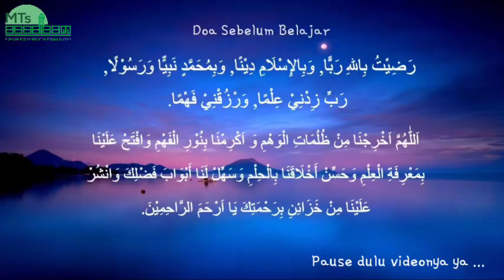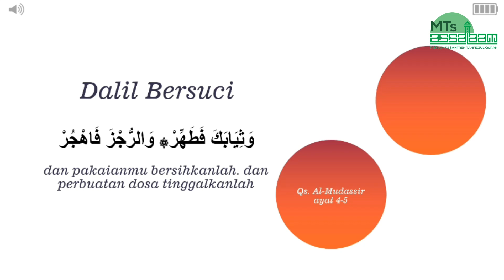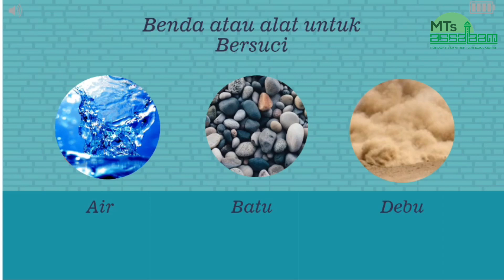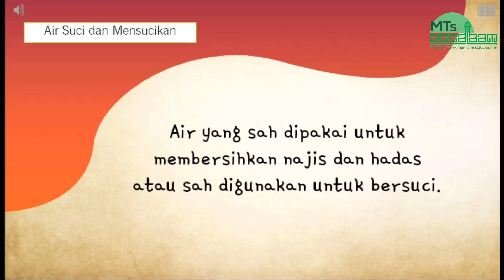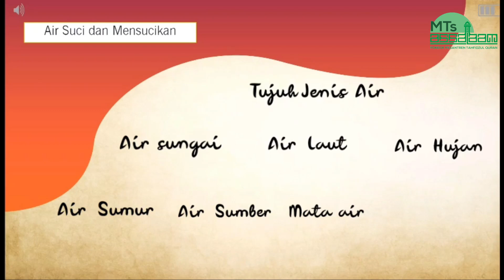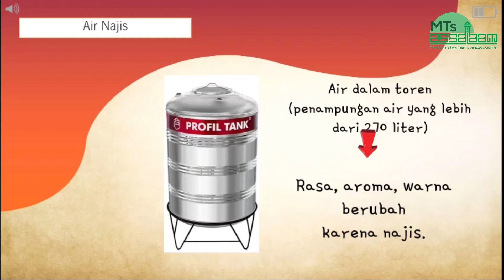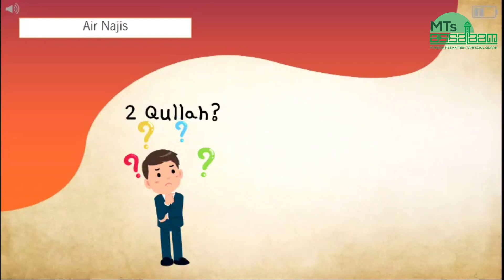VIDEO PEMBELAJARAN KELAS 7 MATA PELAJARAN FIQIH ( BERSUCI )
MEMBINA GENERASI QUR'ANI

Untuk Informasi PPDB Tahun ajaran 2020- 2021 , Bisa menghubungi
CS kami di: